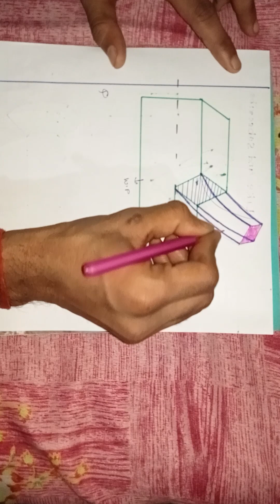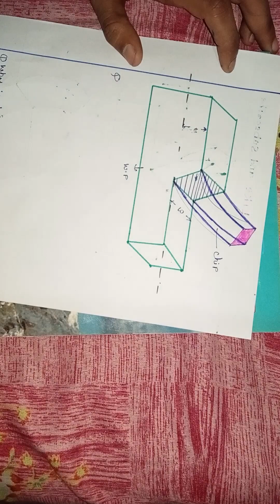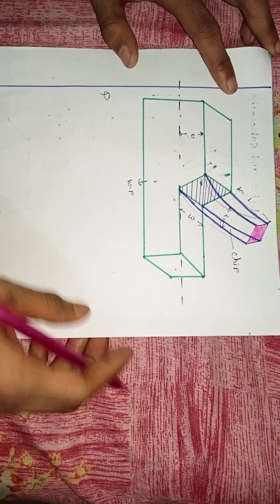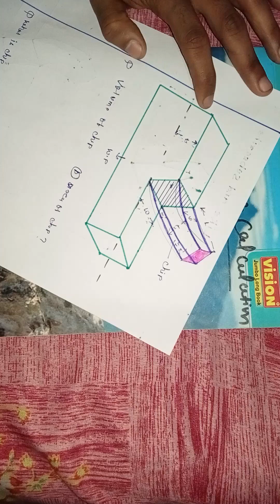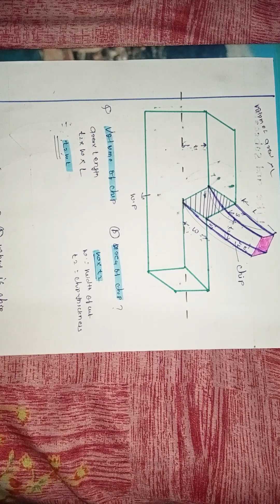manufacturing technology. for gate .upsc IES . ssc je rrb je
manufacturing technology for gate semester exam. psu. ssc je IES . RRB JE